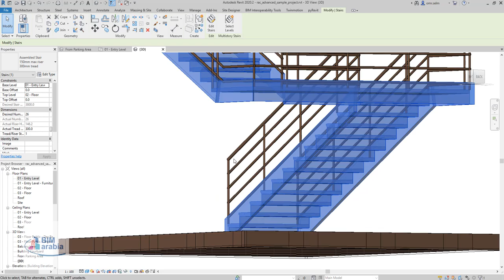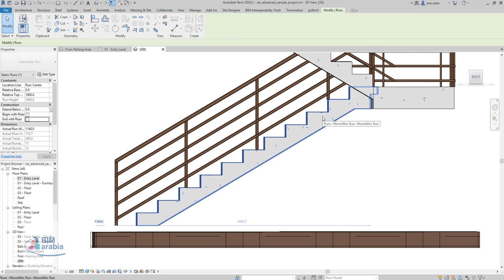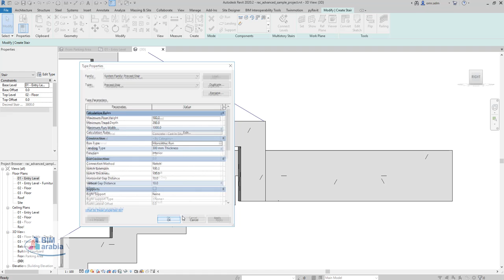Stair Types انواع السلالم في الريفيت